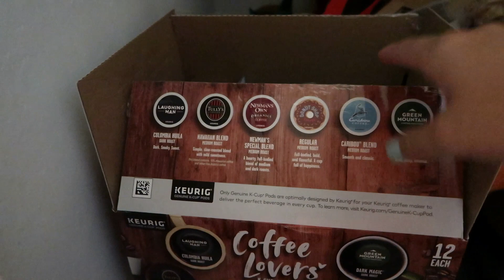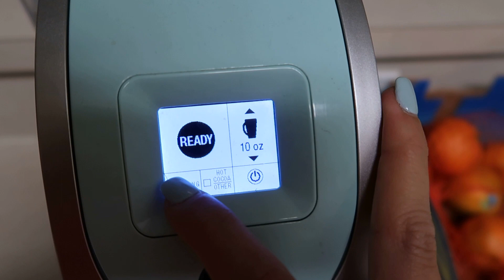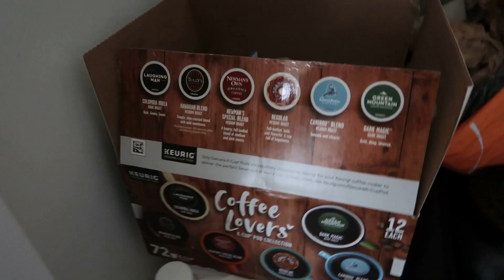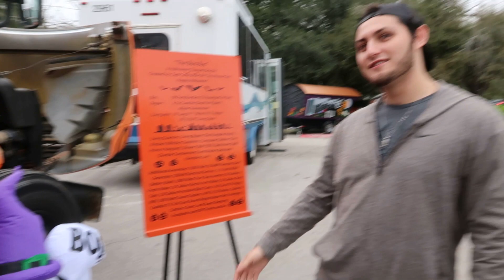A WEEKEND IN MY LIFE || WORK, BUS EXPO, IMPULSIVELY DYEING MY HAIR?? - CHRISTINA NGO VLOGS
Hi guys! My name is Christina Ngo, I'm a University of Florida Graduate Student. I love all things health and fitness and decided to share my passion!

Fitness instagram: @fit.stina
Main instagram: @christinango_